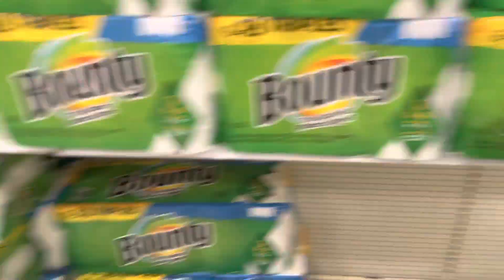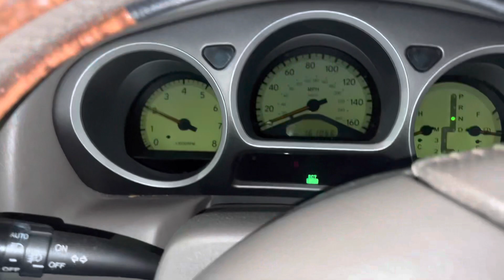We made a fortress in the mall